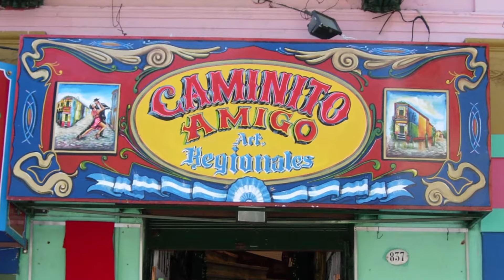Pablo Ziegler Quartet & Stefon Harris - La Muerte del Angel (Astor Piazzolla)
Track: La Muerte del Angel (Astor Piazzolla)
Artist: Pablo Ziegler Quartet
Album: Tango & All That Jazz  (Kind of Blue Records KOB 10017)
Artists: Pablo Ziegler (Piano)
              Pablo Aslan (Bass)
              Héctor del Curto (Bandonéon)
              Paul Myers (Guitar)
 Special Guest Stefon Harris (Vibraphone)
Recorded live at "The Jazz Standard", New York, December 2005
Mixed & mastered at Sony Studios, New York
The album is available on I-Tunes, Apple Music,  Amazon & Spotify.